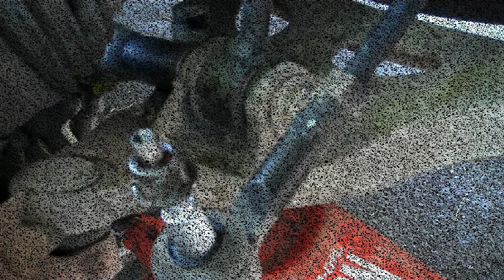2004 Ford F-150 Rancho QuickLift loaded leveling strut installation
Installing Rancho Quick Lift loaded Leveling Struts on the 2004 Ford F-150.

First time working on a vehicle with struts.  Some clips may appear to be filmed out of order, since the OEM struts came out with the upper ball joint in place, but the slightly longer Rancho ones went in nicely with the upper joints out.

A Ryobi 18V 1/2" impact removed all fasteners, even the lower control arm bolt!  First time using it on a project, more convenient than air one.

Noise in background is construction work... air nailers and circular saws.